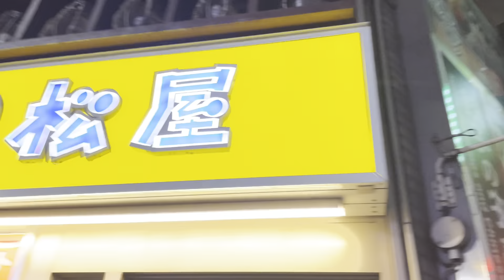この後悲劇起きたので無題で載せます（2024.1.31.4:26）